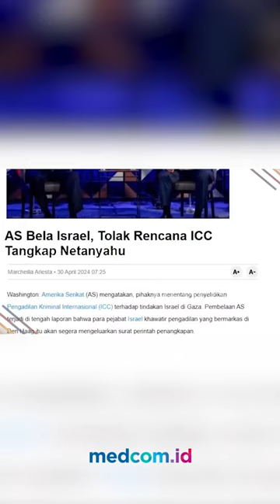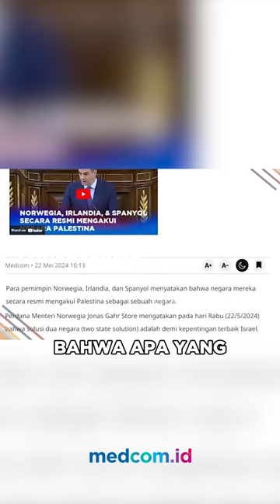GURU BESAR UI: NORWEGIA, IRLANDIA, SPANYOL SADAR ISRAEL INJAK KEMANUSIAAN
Norwegia, Irlandia, dan Spanyol telah mengakui negara Palestina. Rakyat ketiga negara itu dinilai telah di level menyadari kejahatan yang dilakukan Israel terhadap Palestina.

Guru Besar Hukum Internasional Universitas Indonesia (UI), Hikmahanto Juwana, mengatakan kondisi senada juga terjadi di sebagian warga Amerika Serikat (AS). Sementara, pemerintah AS terkenal selalu membela Israel.